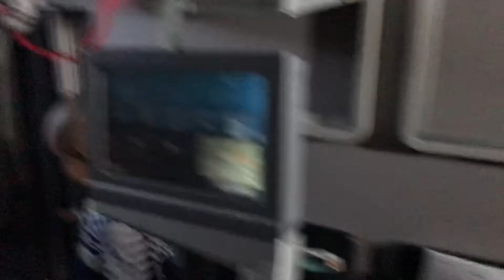Himasvi Flight Hyderabad To Chicago - July 25 2018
British Airways